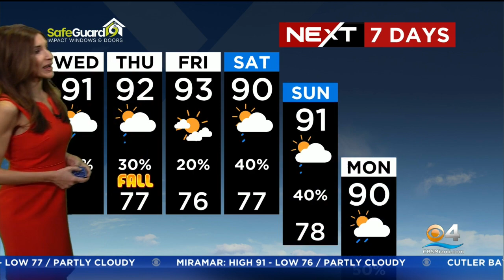Miami Weather 9/21/2022 6AM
NEXT Weather meteorologist Lissette Gonzalez has your Wednesday morning forecast.